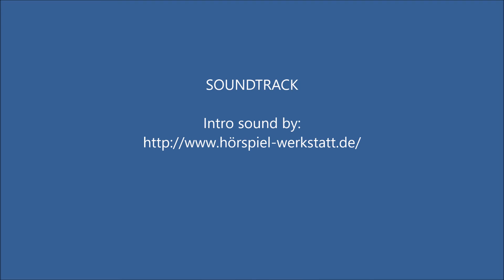Soft Pastel Drawing Demo from Life - Realistic Approach - FHD Video Quality - Part 2 of 3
Soft pastel drawing demo from life using realistic approach. Video is 67:00 min at 4x normal speed.
Materials: Sheet of 65LB/105G drawing paper. Mungyo soft pastel sticks (64-color set), kneaded eraser, 2 Forelle pears from USA Pears (USA imported).